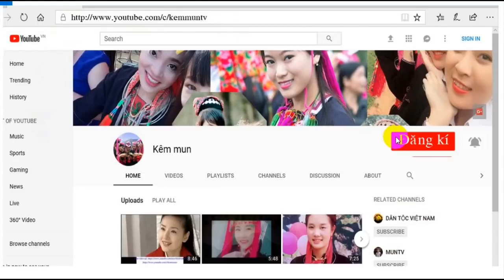Kêm Mun : Gặp người già nói chuyện - Dao thanh y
Gặp người già nói chuyện, chia sẻ về phong tục dân tộc